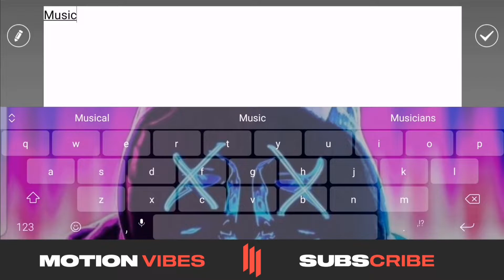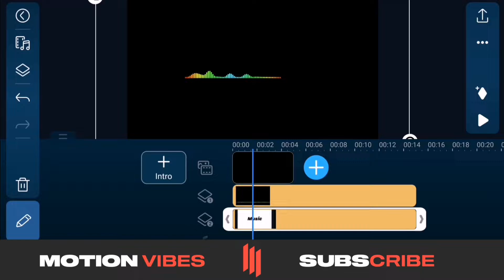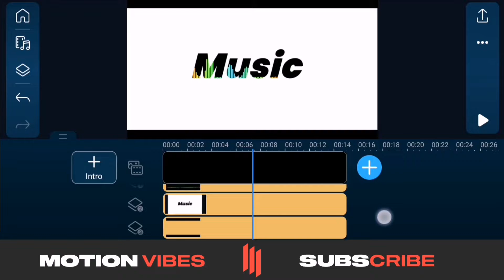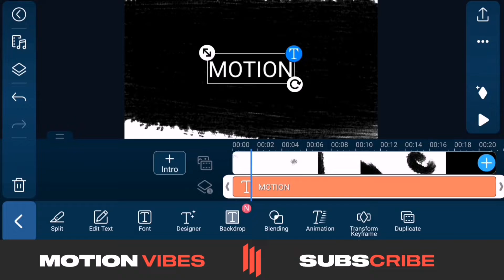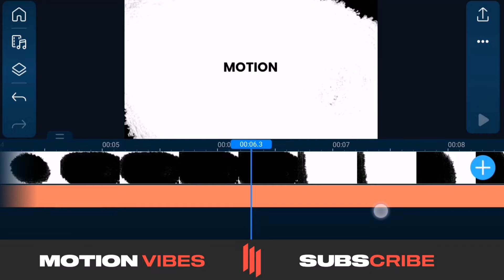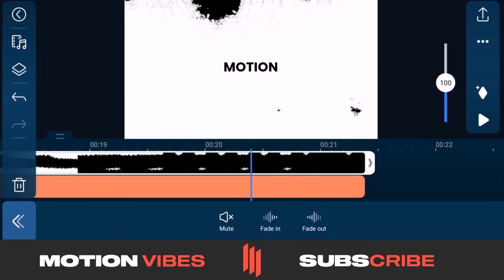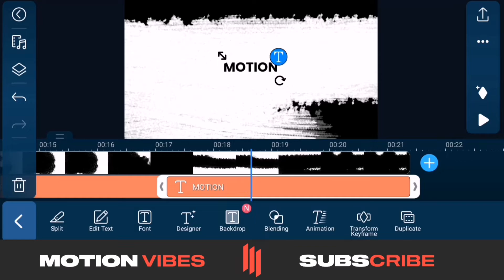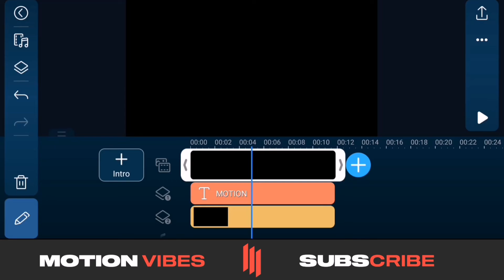3 Smart Text Overlay In Powerdirector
Hey everyone, welcomeback to my video editing tutorial, today in this video im going to show you how to make 3 smart text overlay in powerdirector.

My Gear:
➳ Mobile: Huawei P30 Lite
➳ Earphone: Huawei Earphone
➳ Screen Recorder: X Recorder
➳ Editing App: Kinemaster/Powerdirector